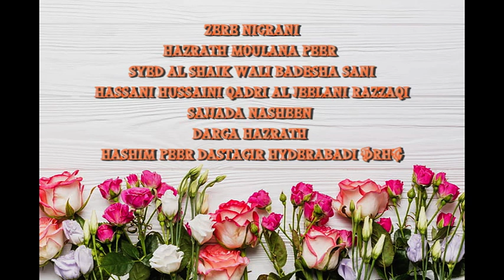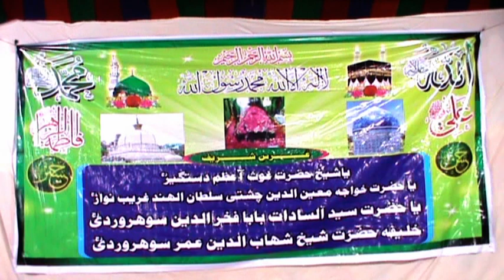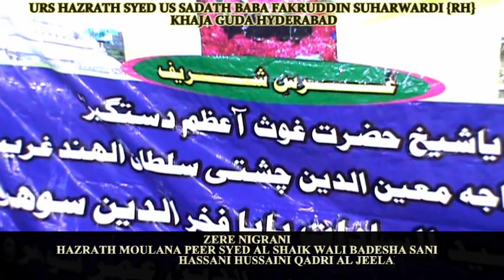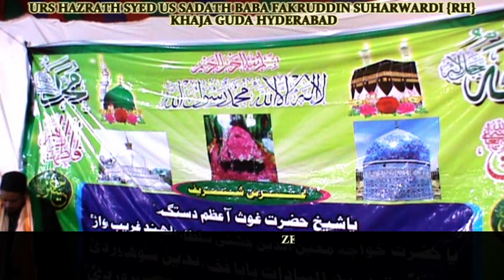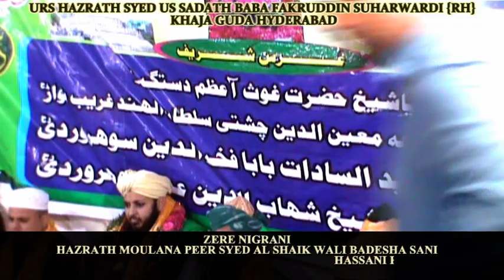URS HAZRATH SYED US SADATH BABA FAKRUDDIN SUHARWARDI {RH} KHAJA GUDA HYDERABAD MEHFIL E QAWALI P{1}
URS HAZRATH SYED US BABA FAKRUDDIN SUHARWARDI {RH}
KHAJA GUDA HYDERABAD MEHFIL E QAWALI P{1}
ZERE NIGRANI
HAZRATH MOULANA PEER SYED AL SHAIK WALI BADESHA SANI
HASSANI HUSSAINI QADRI AL JEELANI RAZZAQI
SAJJADA NASHEEN DARGA HAZRATH HASHAM PEER DASTAGIR HYDERABADI {RH}